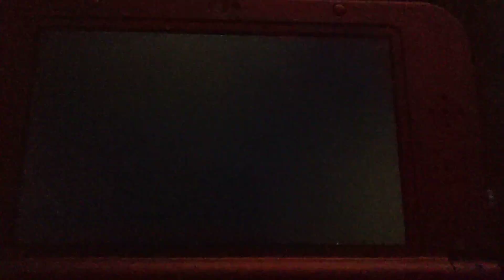Pokemon White: David VS Gym Leader Skyla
(5/4/2022) This day is Star Wars day, so May the 4th be with you! This day was also 10 years since the release of the first Avengers film back in 2012.

Another video from Pokemon White, this time battling the sixth Gym Leader from Mistralton City: Flying Type user Skyla. Skyla remains a popular Gym Leader among Pokemon fans, which is cool.

I win the battle fairly easily thanks to me now having a full team of six Pokemon. As of the time of this Gym Battle, they are Jack (Dewott), Tramp (Stoutland), Tara (Excadrill), Lavable (Darmanitan), Stanford (Sigiliph), and finally Eileen (Eelektrik). The latter was particularly overleveled due to Tynamo being fairly tough to raise initially. But once it evolves, it's well worth it. Skyla rewards us the Jet Badge and TM62 Acrobatics upon our victory.

Once again, I will personally ensure that comments will be enabled on this video. I will be making more vids for Pokemon White and railfannings very soon.